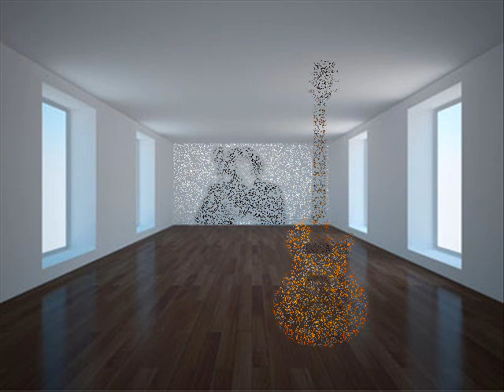GARY MOORE (1952-2011) - Empty Rooms (live)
CD "We Want Moore" - live in Glasgow 1984 - GM died 6 feb 2011